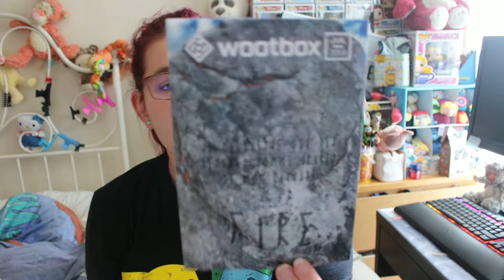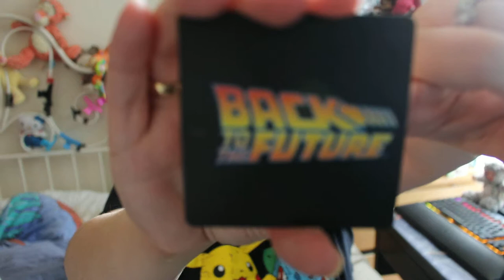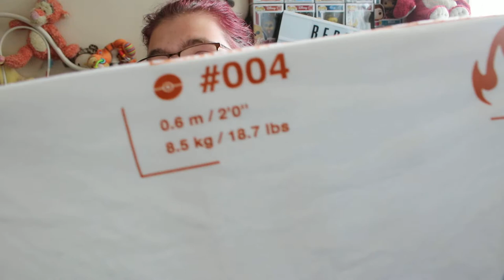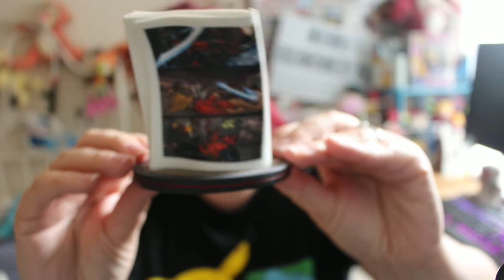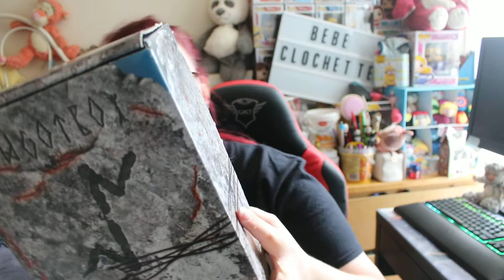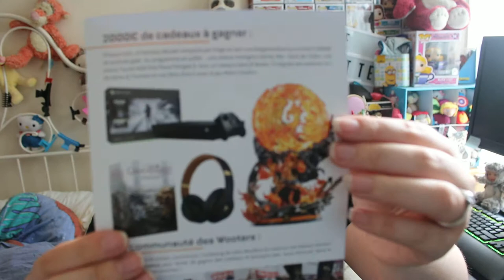UNBOXING wootbox du mois juillet